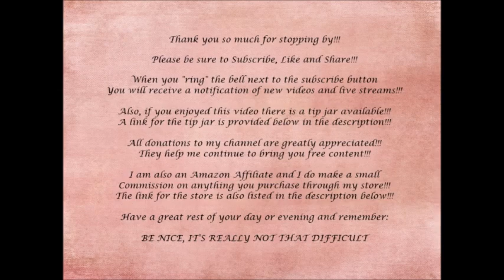Ginabahrensdesigns Mixed Media Handmade Spring Tag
Design Team Project
April, 2019
By Leslie McGrath from

Cut or Punch!!

You can purchase any of Gina’s digital downloads, stamps or stencils at her Etsy store!!  And a bonus!!  Gina also wrote a book!!!  Check out her Etsy shop to see all the multiple ways you can purchase her book!!  AND HERE IS ANOTHER BONUS!!!

Helpful links:

Gina’s Etsy Shop

Products used for this video:

Gina’s Stamp Set Modern Atomic Collection Set 3:
Water Color Paper
DecoArt Acrylic Paint
Stazon Ink - Jet Black
Ranger Heat Tool
Posca Fine Tip Paint Pens
Golden Acrylic Glaze
Tim Holtz Tiny Attacher

Snail Mail:
Leslie McGrath
4116 Cheltonham Ct.